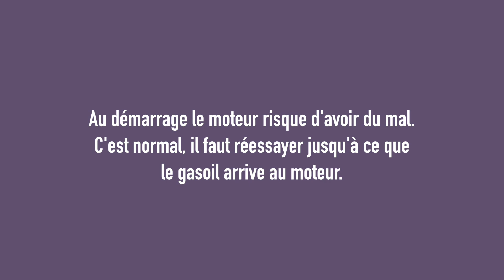Changer son filtre à gasoil: C'est simple et rapide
Vidéo rapide pour changer le filtre à carburant, ce filtre fait partie des éléments à entretenir régulièrement avec le filtre à habitacle, le filtre à air et le filtre à huile.

l'opération est simple et très peu couteuse si vous le faites vous même. il vous faut le filtre adapté à votre modèle, le prix peut varier suivant la marque du filtre : 15euros en moyenne, et pour les outils : un tournevis torx et plat.